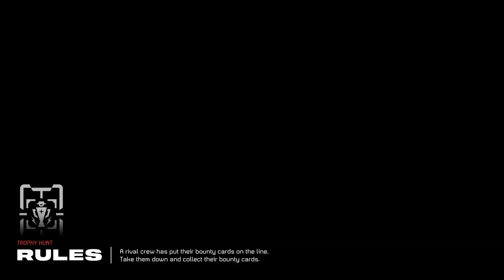PS5: Concord Beta